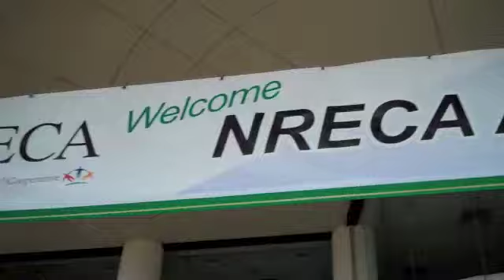Sneak Peak: NRECA's 2011 Annual Meeting!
More than 8,000 key staff and locally elected directors from the nation's cooperative electric utilities are in Orlando, Florida March 7-9, 2011 to set NRECA's policy agenda for the year!